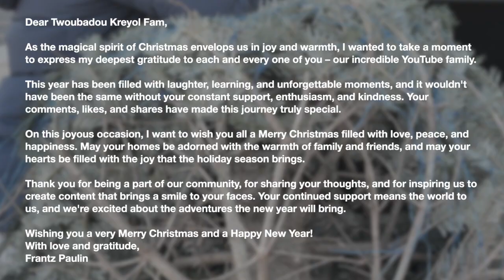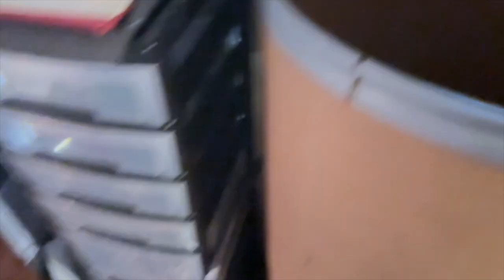Merry Christmas and Warm Wishes to Our Amazing YouTube Family!